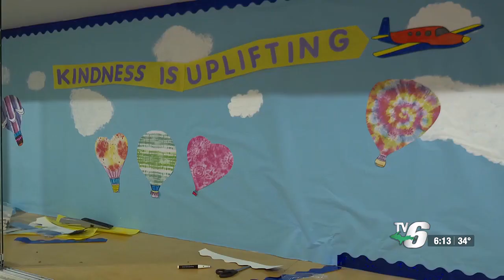5th graders learn to lead through student program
A group of fifth grade students are leading and lighting the way at Escanaba Upper Elementary School.